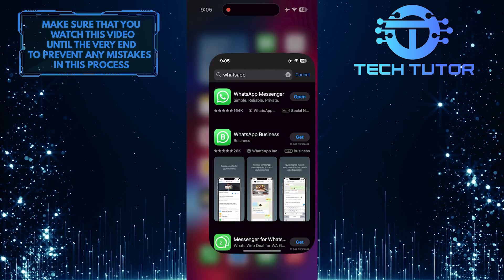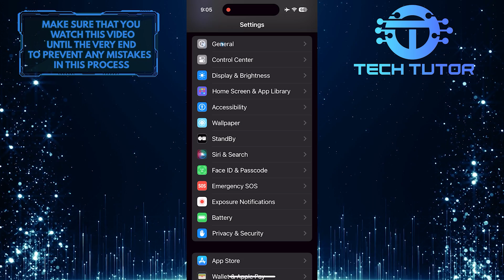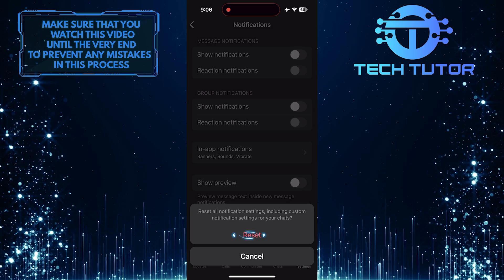How To Fix Delayed WhatsApp Messages On iPhone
In this short tutorial, we will show you how to fix delayed WhatsApp messages on your iPhone. If you have been experiencing issues with receiving messages late on WhatsApp, there are a few simple steps you can take to troubleshoot the problem.